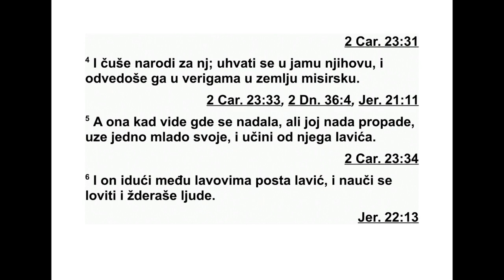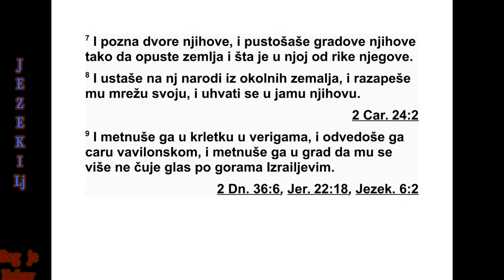KNJIGA PRORAKA JEZEKILJE GLAVA 19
19„А ти запевај нарицаљку о Израеловим
поглаварима 2 и реци: ‘Шта је била твоја
мајка? Лавица међу лавовима. Лежала је ме -
ђу младим лавовима и подизала своје мла -
дун це.
3 Тако је отхранила једног свог младунца.
Он је постао лав који је научио да плен раз -
дире. И људе је прождирао. 4 Народи су чу -
ли за њега, па су га ухватили у јаму и ку -
кама* га одвукли у египатску зем љу.
5 Кад је лавица видела да узалуд чека и да
више нема наде, отхранила је свог другог
младунца и од њега је постао лав. 6 Он је
постао лав и ишао је с лавовима. Научио је
да плен раздире. И људе је прождирао. 7
Добро је познавао њихове утврђене дворе и
пустошио је њихове градове, тако да је зе м -
ља опустела и одјекивала његовом риком. 8
Народи из свих околних земаља подигли су
се на њега и над њим разапели мрежу, и он
је упао у њихову јаму. 9 Затим су га помоћу
кука стрпали у кавез и одвели га вавилон -
ском цару. Одвели су га у ло вачким мрежама
да се његов глас више не чује по Изра ело -
вим горама.
10 Твоја мајка је била као лоза, засађена
поред вода. Била је родна и разграната због
обиља воде. 11 Имала је јаке гране, погодне
за владалачка жезла. Порасла је и уздигла
се изнад другог дрвећа. Била је уочљива
због висине своје и разгранате крошње сво -
је. 12 Али на крају је у гневу била ишчупана.
Бачена је била на земљу и источни ветар је
осушио њене плодове. Њена јака грана била
је откинута и осушила се. Ватра ју је про -
гутала. 13 Сада је засађена у пустињи, у
зем љи безводној и жедној. 14 Тада је иза -
шла ватра из њене гране и прогутала њене
младице и њене плодове, тако да на њој ви -
ше није било јаких грана, погодних за вла -
далачко жезло.’
‘Ово је нарицаљка која ће се и касније пе -
вати као нарицаљка’.”